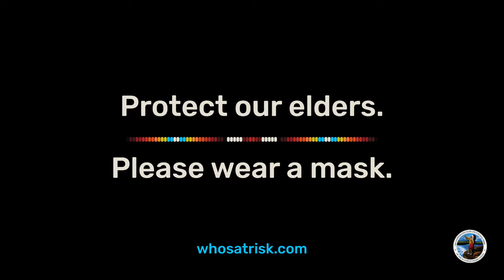Linda King - CSKT: Who's at Risk (Full)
Linda King loves to share the artistic talents that she was given by the Creator and that were strengthened and enhanced by elders, family, and friends.

When you wear a mask and practice social distancing, you are helping to keep our families safe, healthy and together. Thanks for protecting the most vulnerable among us.